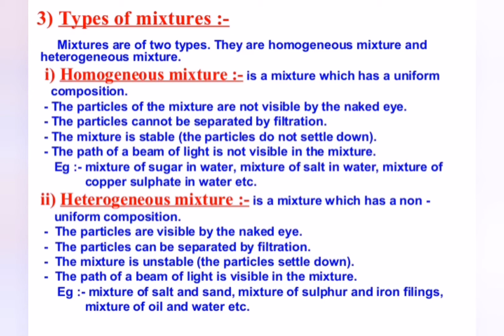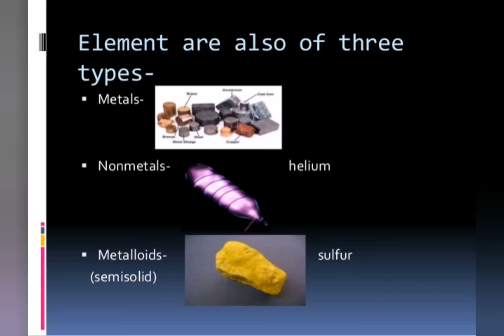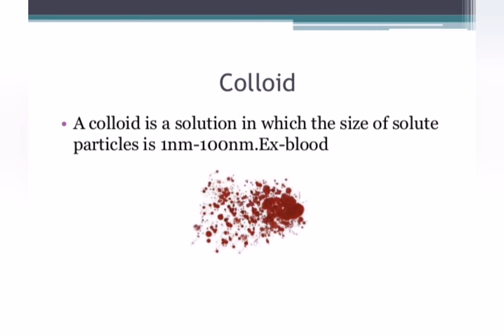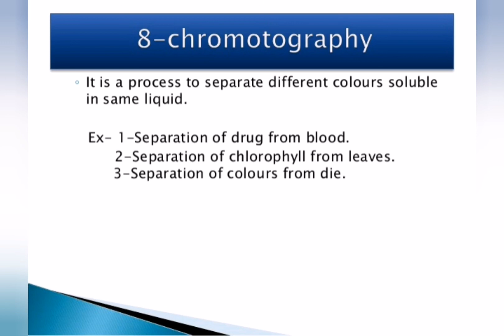IS MATTER AROUND US PURE CLASS-09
Chapter-02 Is Matter Around Us Pure Class-09